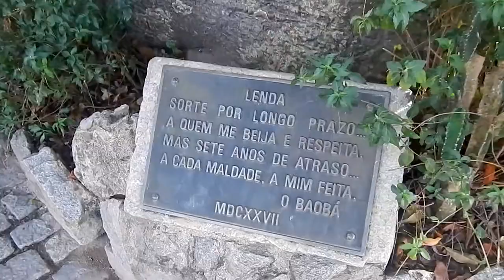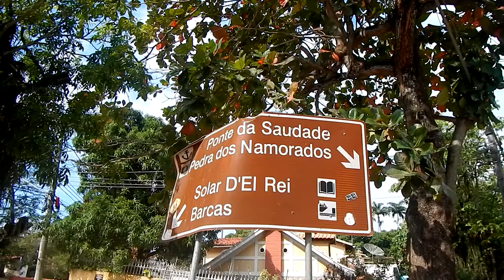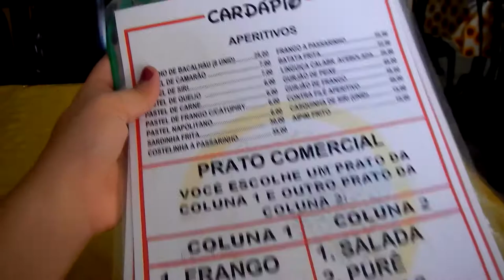VLOG | ILHA DE PAQUETÁ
Que tal embarcar conosco em um passeio histórico à Ilha de Paquetá?